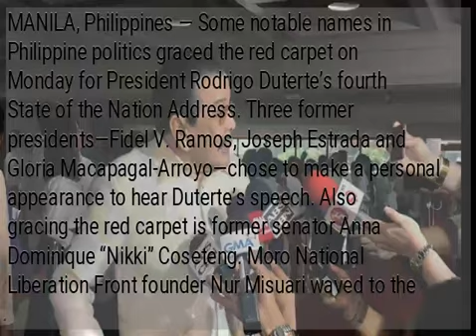LOOK: Prominent gov’t officials grace Sona 2019 red carpet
MANILA, Philippines — Some notable names in Philippine politics graced the red carpet on Monday for President Rodrigo Duterte’s fourth State of the Nation Address. Three former presidents—Fidel V. Ramos, Joseph Estrada and Gloria Macapagal-Arroyo—chose to make a personal appearance to hear Duterte’s speech. Also gracing the red carpet is former senator Anna Dominique “Nikki” Coseteng. Moro National Liberation Front founder Nur Misuari waved to the cameras as he entered the House of the Representatives. And Cabinet members such as Presidential Spokesperson Salvador Panelo and Defense Secretary Delfin Lorenzana were seen entering the building.